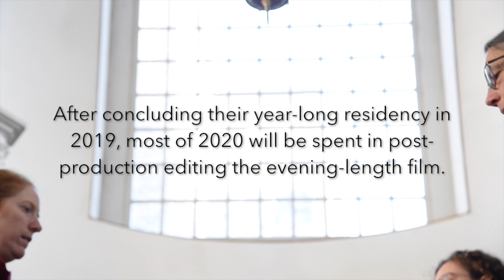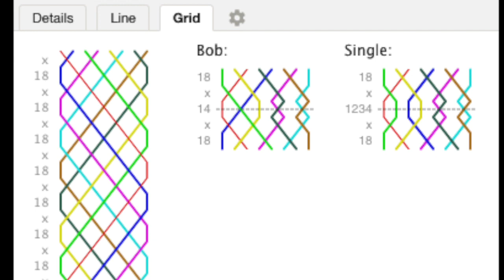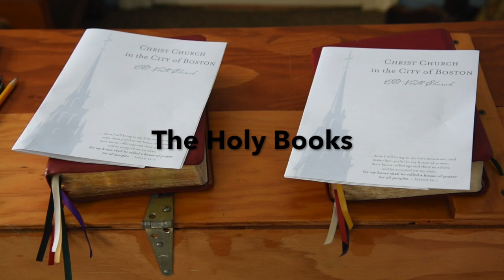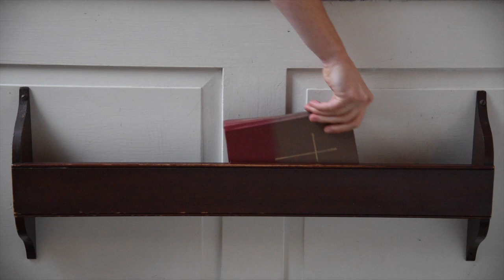Old North Residency Trailer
When walking into a church one is also entering into many expectations. There is a steady negotiation of the personal and communal, the public and private. We have been investigating these, and how they manifest in the body, within this historic architecture. We developed prompts that are slight alterations of actions, practices, and behaviors that are traditionally embedded in this space. We’ve been probing their history and their objectives, extrapolating upon their rhythms and motives, cultivating a collection of surrealistic interpretations.

After a year-long residency for 2019 at The Old North Church of Boston, with support from the National Parks Service and The Boston Foundation, Choreographer Jenna Pollack and video artist Sue Murad will be spending most of 2020 in post-production editing this evening-length film. These are some raw snapshots.